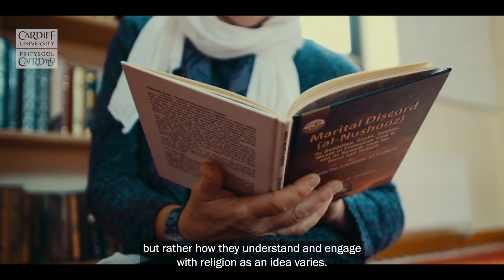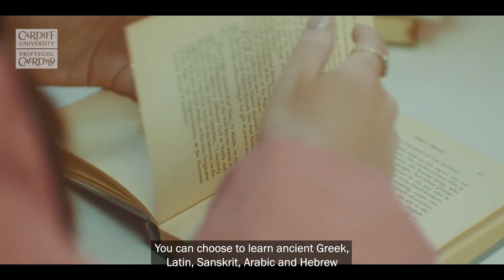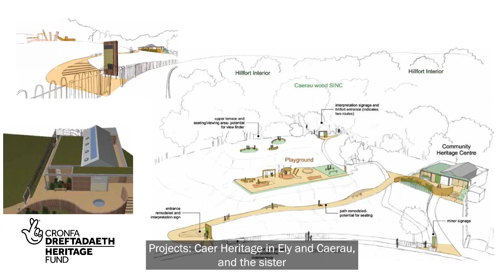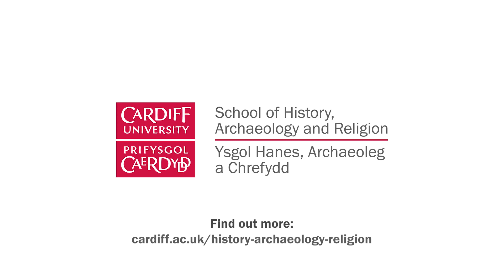Studying Religion and Theology at Cardiff University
Our academics share insight into this fascinating subject, the welcoming community you’ll join, and the kinds of exciting opportunities and wider support you can expect.